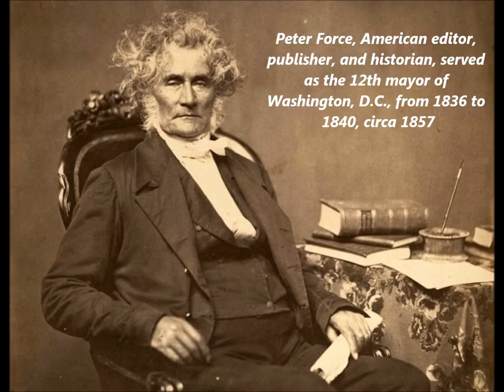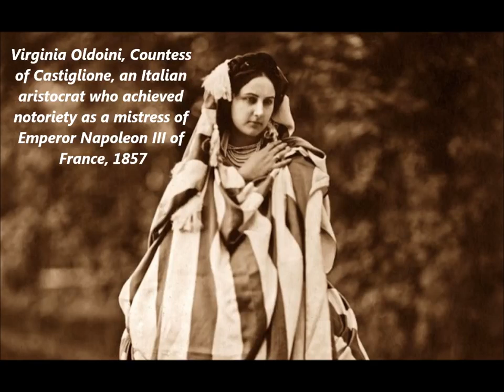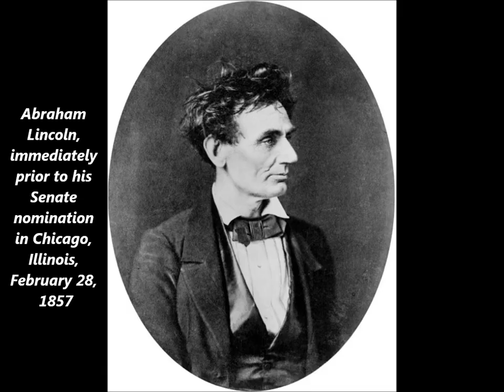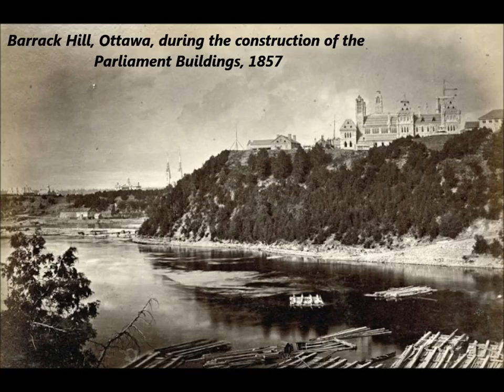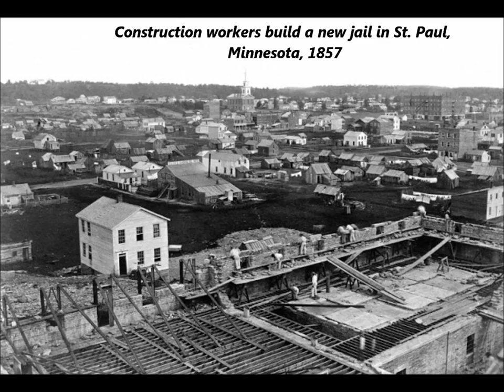59 Amazing Photos Showing Life in the 1850s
59 Amazing Photos Showing Life in the 1850s